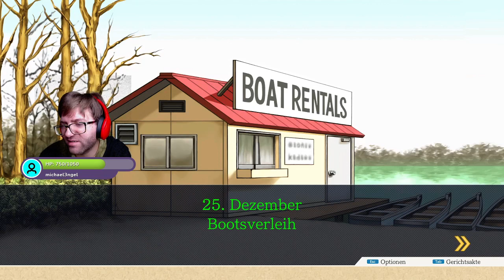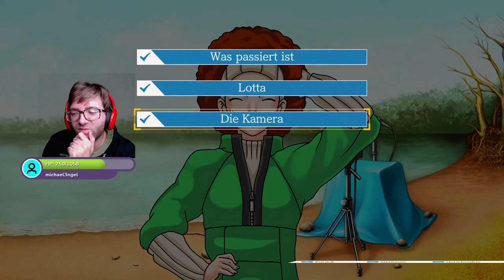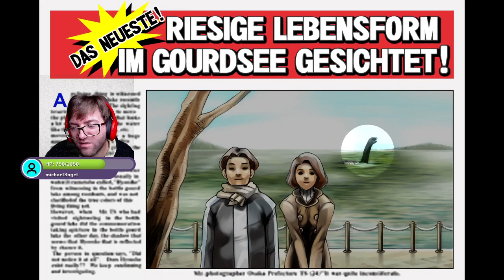Let´s Play Phoenix Wright: Ace Attorney [#11] - Lottas Fotos